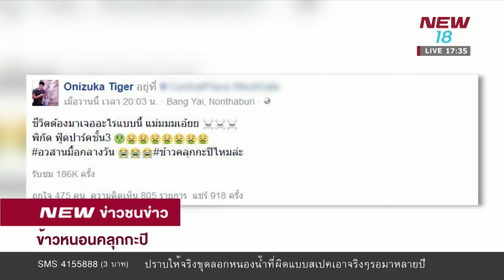ข้าวหนอนคลุกกะปิ | 25 ม.ค. 61 | NEW18